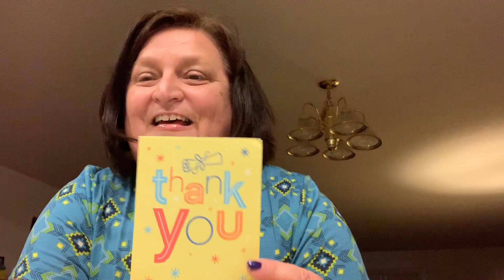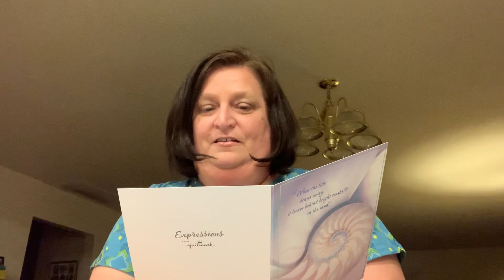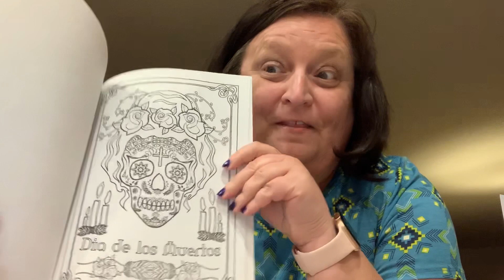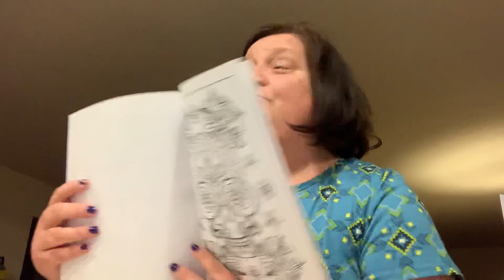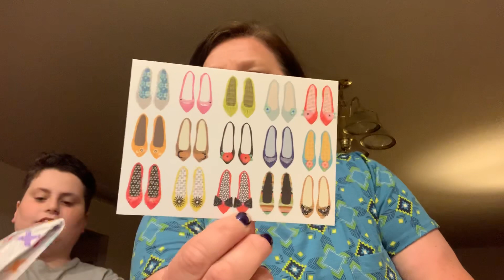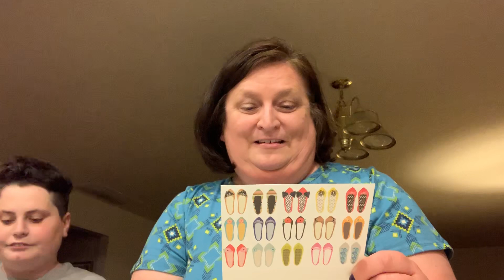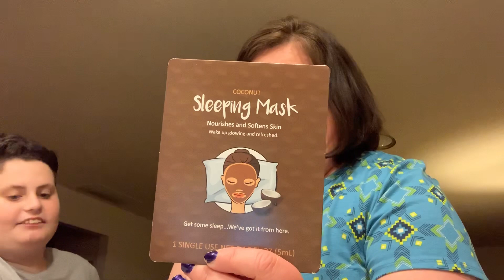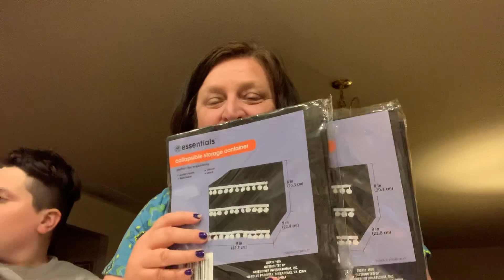Friend Mail Time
Thank you to Heather, Linda, Diane and Richard for the wonderful friend mail.  I cant thank you all enough.  I love receiving friend mail it truly touches my heart.  Thank you to everyone for supporting my channel.  I love you all. Have a great evening.  Thank you from the bottom of my heart!

Friend Mail:
Kris Snyder